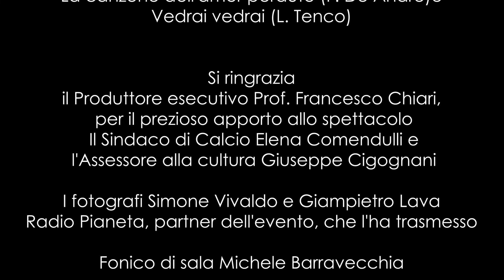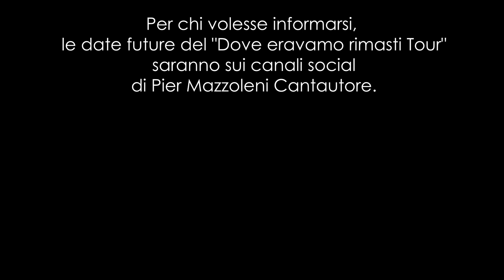Pier Mazzoleni quintet - Live Teatro concert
Estratto video del concerto c/o il Teatro Astra di Calcio, ripreso da Matteo Cundari. Per chi volesse informarsi, le date future del "Dove eravamo rimasti Tour", saranno sul canale Fb "Pier Mazzoleni Cantautore".
Si ringraziano Alessandro Picco e Radio Pianeta, partner dell'evento, che l'ha trasmesso in diretta.

Musicisti sul palco:
Pier Mazzoleni, piano fisarmonica e voce;
Francesco Rainò, sassofoni;
Fernando Tovo, chitarre;
Roberto Frassini Moneta, contrabbasso;
Arturo Del Torchio, batteria

Tutte le canzoni (testi e musiche) sono scritte da Pier Mazzoleni, tranne La canzone dell'amor perduto (F. De Andrè) e Vedrai vedrai (L. Tenco).

Si ringrazia il Produttore esecutivo Prof. Francesco Chiari, per il prezioso apporto allo spettacolo.
Si ringraziano Il Sindaco di Calcio Elena Comendulli e L'Assessore alla cultura Giuseppe Cigognani.
Si ringraziano i fotografi Simone Vivaldo e Giampietro Lava.

Fonico di sala Michele Barravecchia
Luci di sala e di palco Mattia Pezzotta
Aiuto in sala Marco Bonacina

Grazie a Tiziana Furma, Valentina Coltro, Maria Di Pietro, Ermanno Bosio, Caterina Florenzio